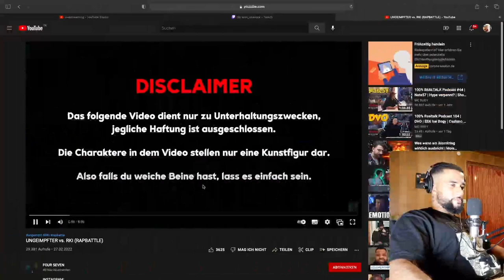RKI AUZUBI vs. UNGEIMPFTER 😱 RAP BATTLE | REACTION - Leon Lovelock